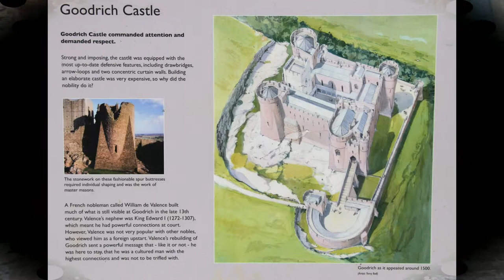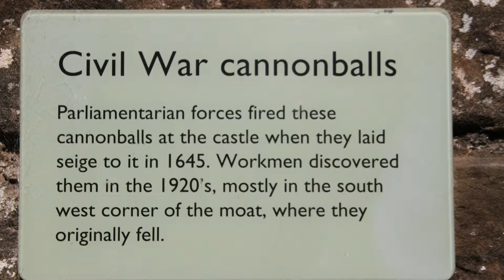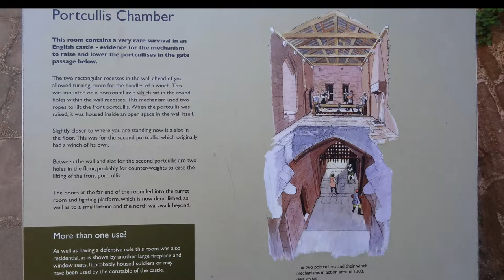Goodrich Castle Herefordshire 1148-76.